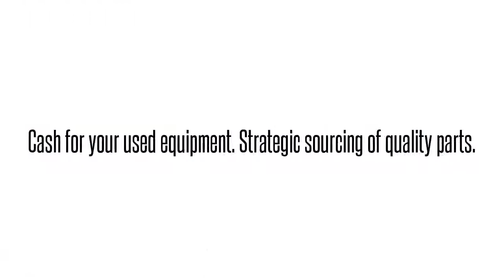1150006A DDRPD501AAAdtran 1150006A DDRPD501AA DDRPD50 ADTRAN DDS LP REPEATER: We buy/sell and repa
Adtran 1150006A  DDRPD501AA DDRPD50 ADTRAN DDS LP REPEATER International parts exchange. Buy/sell used equipment here. 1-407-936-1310